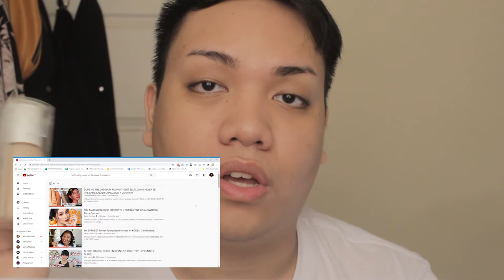are the influencers lying to us??? | SelfCoding Never Be The Same Foundation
Product/s Featured:
SelfCoding Never Be The Same Foundation

Products Used:

---First Impression---

Face:
Etude House Glow On Hydra Base
Revlon Photoready Pore Reducing Primer
SelfCoding Never Be The Same Foundation // Golden Sand
Benefit Boing Cakeless Concealer // No. 3
Maybelline Superstay Full Coverage Powder Foundation // 115 Ivory
Coty Airspun Loose Face Powder // Naturally Neutral
Too Cool For School Art Class By Rodin Shading Palette
Wet n Wild Loose Highlighter // I'm So Lit

Brows:
L'Oreal Infallible Lacquer Liner 24H // Blackest Black

Eyes:
MAC Pro Longwear Paint Pot // Painterly
Morphe 35G Bronze Goals Palette
Maybelline Line Tattoo High Impact Liner
L'Oreal Voluminous Lash Paradise Mascara

Lips:
MAC Lip Liner // Cork
Wet n Wild Liquid Catsuit High Shine Lipstick // Send Nudes

---One Week Update---

Face:
Tarte Shape Tape // Light Medium Sand
Clio Kill Cover Concealer // 3-BY Linen
MAC Mineralize Skinfinish Natural // Give Me Sun!
Too Cool For School Art Class By Rodin Shading
Wet n Wild Coloricon Blush //  Pearlescent Pink
Pixi By Petra Glow-y Gossamer Duo // Delicate Dew

Eyes:
IMAGIC 30 Color Eyeshadow Palette
Focallure Heavy Metallic Eyeliner // 01 Platinum

Lips:
NARS Powermatte Lip Pigment // Get It On